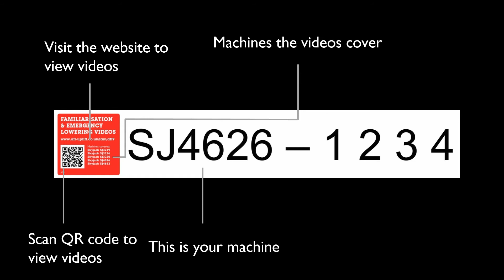Familiarisation video - what you need to know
Informing you with what our MEWP familiarisation videos have to offer.